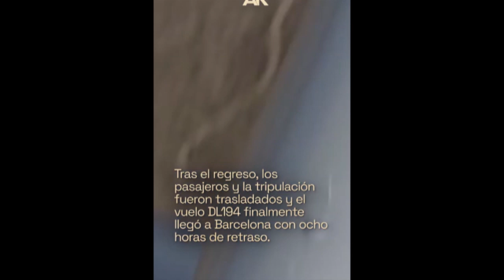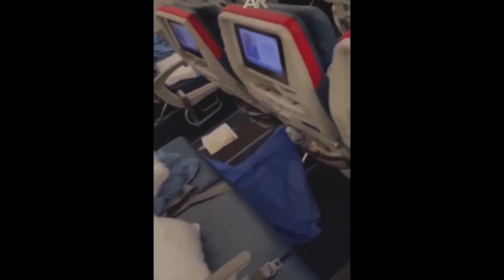Me hago caca y....que kilombete te mandaste!!!